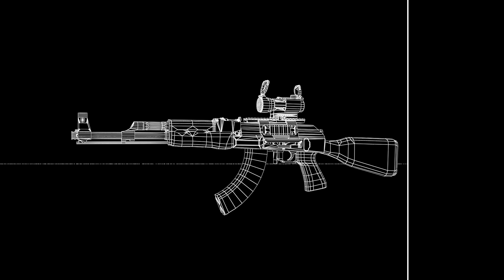Lighting showreel 2023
This showreel was created by me during my academic session at incessant rain academy.
Interior Lighting: Model: Pixar
Night Lighitng and Exterior Lighting: Model: Incessant Rain Studio